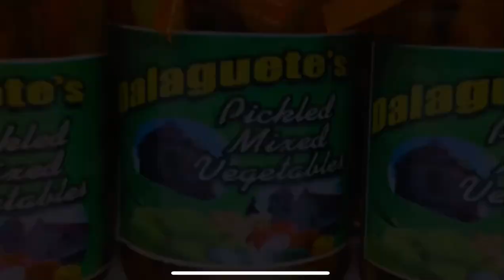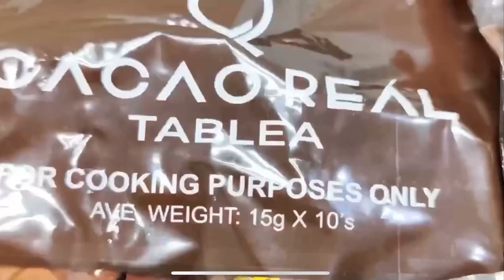Dalaguete Cebu.. repost this vid.. 🥰😍